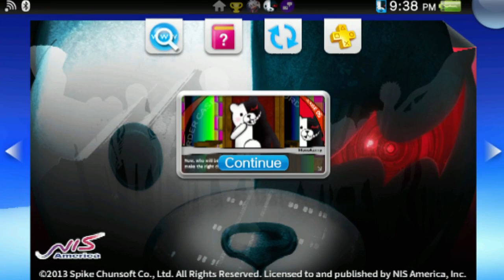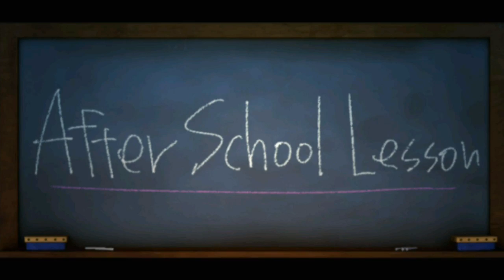Dangan Ronpa Trigger Happy Havoc ep 64: The Ultimate Miscalculation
My Full Blind Playthrough of Dangan Ronpa: Trigger Happy Havoc for the Vita with live commentary

Welcome to the Academy of Hope, where the only way to graduate is to Murder and disrupt the peace. But first, the killer must not get discovered to win their freedom.